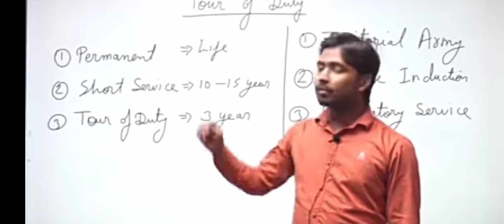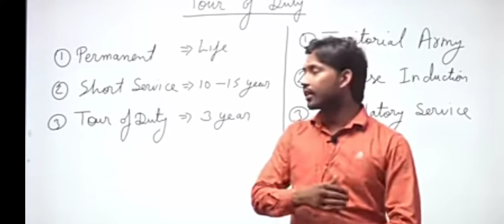How to Join Tod Indian army Bharti Process you are the best teacher sir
For a Permanent commission you have to join the National Defence Academy or the Indian Military Academy. You can take the NDA entrance exam right after class XI. Clear the UPSC exam and a 5-day Service Selection Board interview, pass your medicals, and you're in NDA.